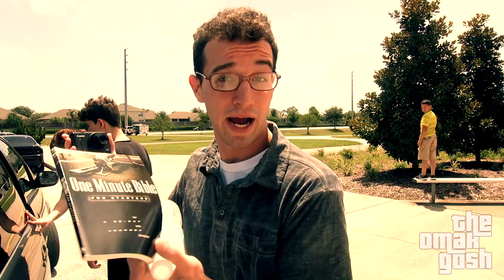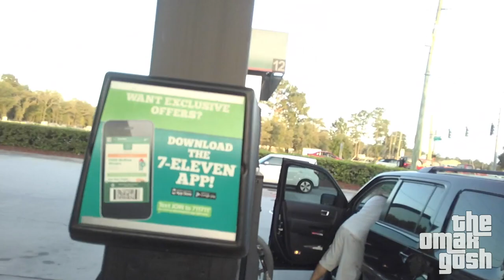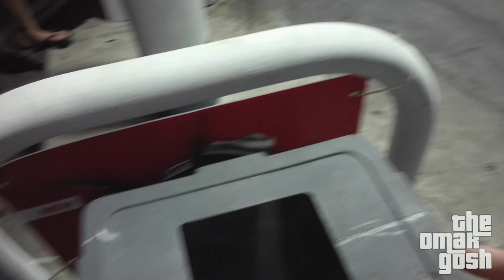EATING A BANANA FROM THE TRASH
This is a behind the scenes video of the "Eating Out Of Garbage Social Experiment" as well as bonus footage, originaly seen on OmarGoshTV

Special thanks to EveryDayVlogger for guest featuring in this video.